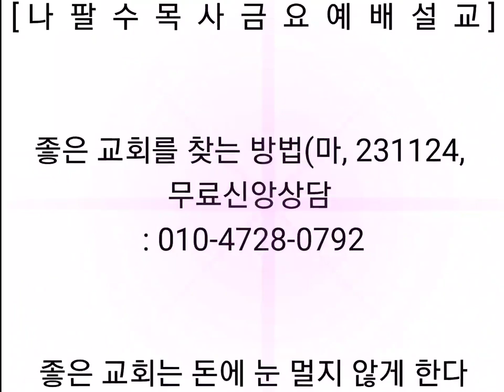[나팔수목사금요예배설교] 좋은 교회를 찾는 방법(마, 231124, 무료신앙상담 : 010-4728-0792) - 좋은 교회는 돈에 눈멀지 않게 한다